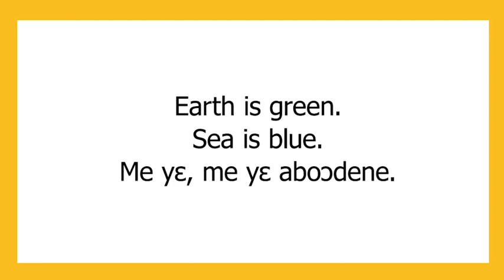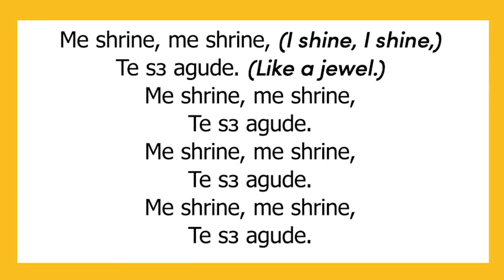Music Adventures: I am a Jewel sing-along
Stop by our YouTube channel for a fun, educational activity you can do from home with your tinyawesomehuman. Today, have your Tiny Awesome Human join along as we sing about how great they are in two languages.